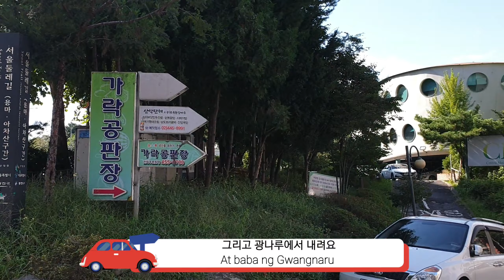Walking exercise and getting some fresh air / Korea Travel Vlog / 온달장군의 혼이 깃든 아차산성길을 걸어봅니다.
긴 장마와 코로나로 인해 외출이 힘들어 자주 올리지 못하네요.
앞으로 자주 영상을 올릴 수 있도록 노럭하겠습니다.^^

Filipino in Korea : All about Korea Vlogs
필리핀 여성의 Korea Vlogs for Filipinos !!

Good day!
It has been a while since  I've uploaded a travel video due to pandemic
but here it is now for you to enjoy^^ I hope it will brighten up your day :)

Last friday,  Sept. 18 we went to Achasan located in Gwanjin-gu Seoul to do some walking exercise there and to get some fresh air.

Achasan is one of the famous place here in Seoul for you to enjoy nature.
So to all the nature lover out there this place is the right one for you.

- 김영철의 동네한바퀴 26회 - 가고싶다 소풍길 – 서울 능동/광장동

[BGM]
Song : 세상을 뒤바꿀 음악 - 장난감 마을